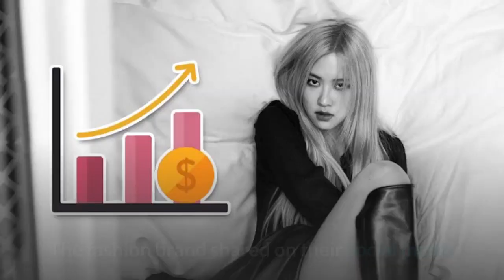BLACKPINK’s Rosé Surprises Saint Laurent With Her Powerful Influence